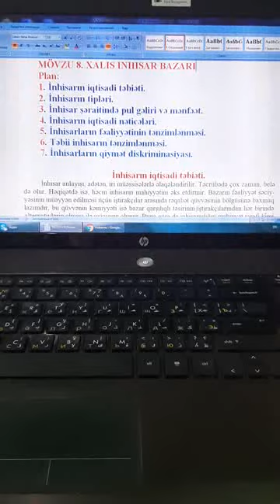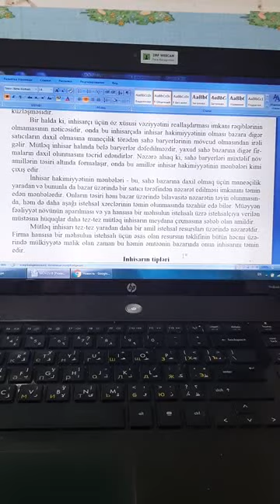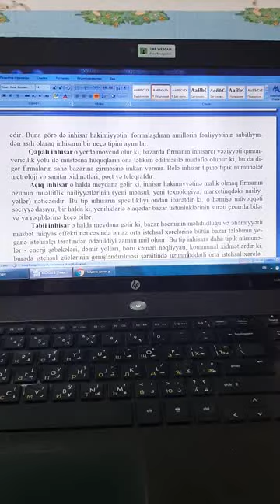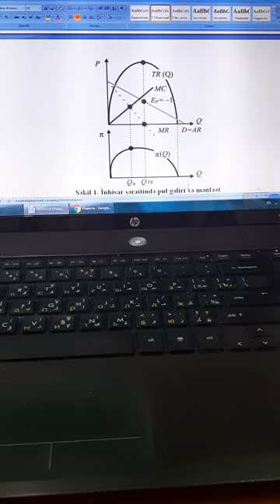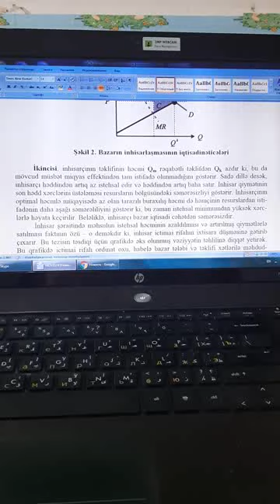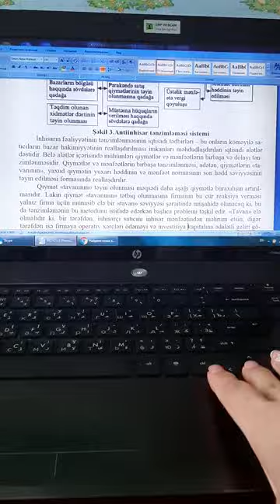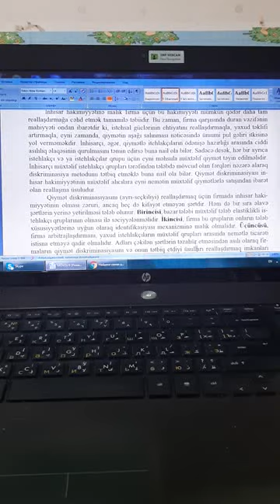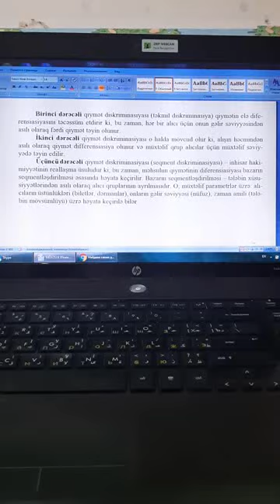Mingəcevir Dövlət Universiteti_Videodərs_Ofeliya Səmədova_1_13.04.2020